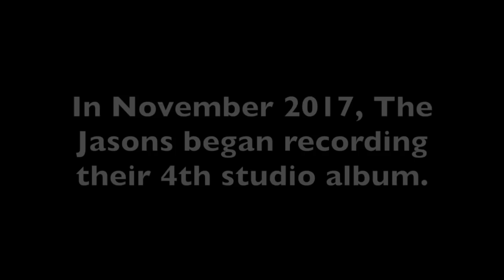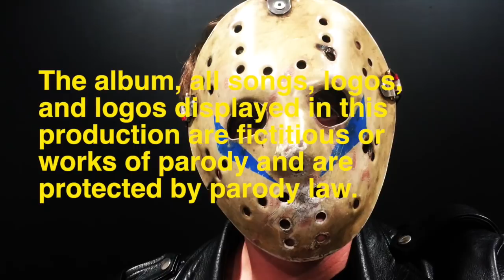The Jasons "Get Sued"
A mini documentary about the making of the Jasons new album “Get Sued”